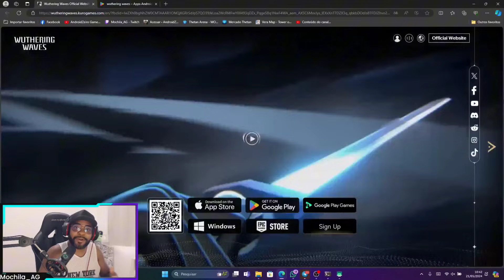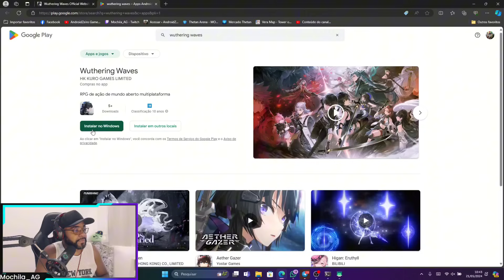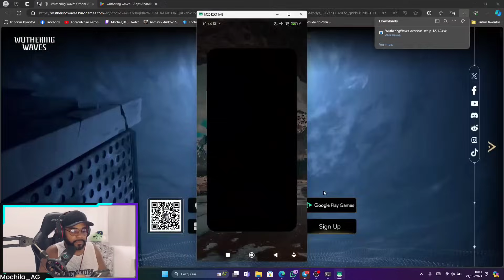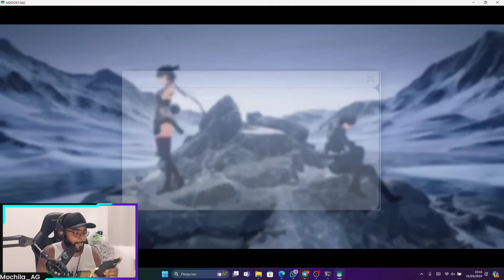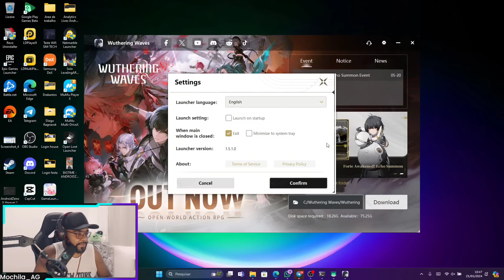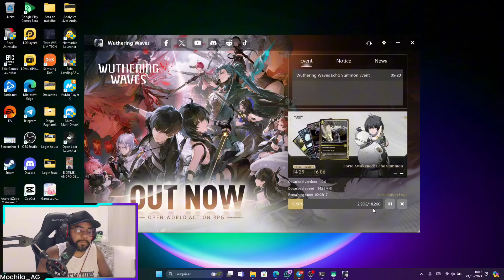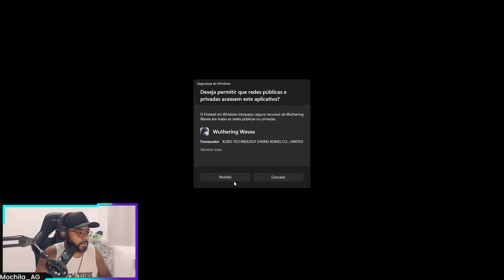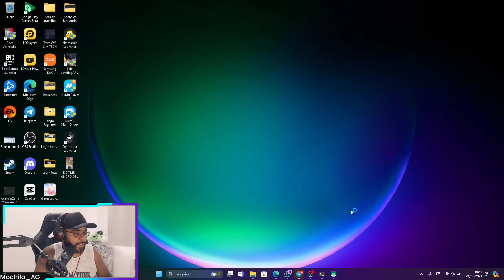WUTHERING WAVES | SAIU DOWNLOAD PARA TODAS AS PLATAFORMAS! NOVO RPG DE MUNDO ABERTO MOBILE e PC 2024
Wuthering Waves é um jogo de mundo aberto rico em histórias com um alto grau de liberdade. Você acorda de seu sono como um Rover, recebido por um novo mundo expansivo cheio de novos pontos turísticos e tecnologia nova.